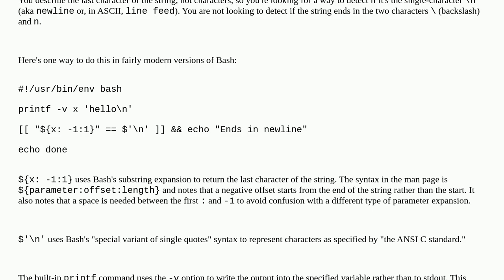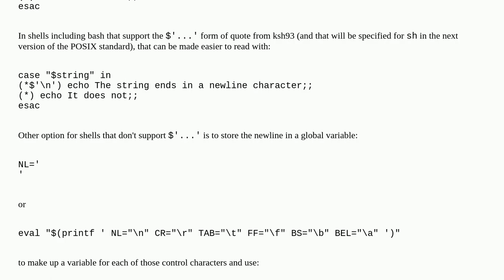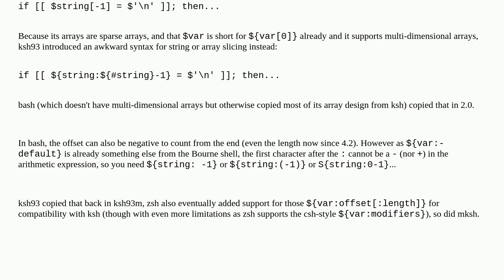Unix: How to check if a string ended with an Escape Sequence (n)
How to check if a string ended with an Escape Sequence (n)

A special thanks goes out to the community

  bash command-line